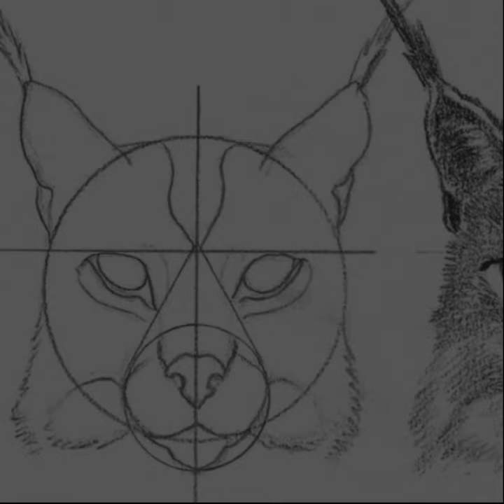How To Draw Head's of Lynx Part 1 (Front)